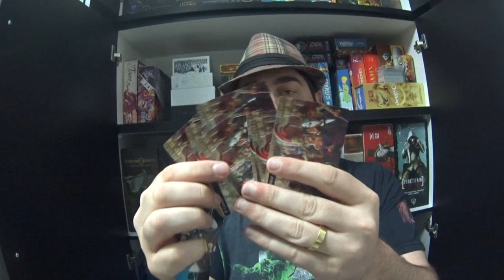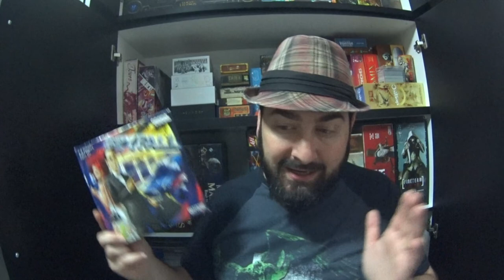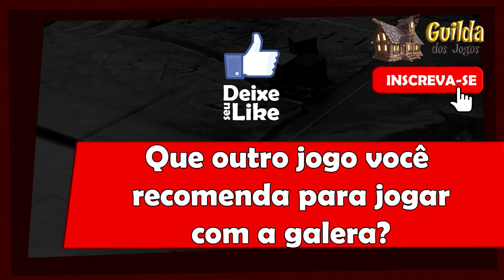5 Minutos de Guerra - Ep. 176 - Spyfall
Edu Guerra apresenta Spyfall mais um belo party game lançado pela PaperGames!